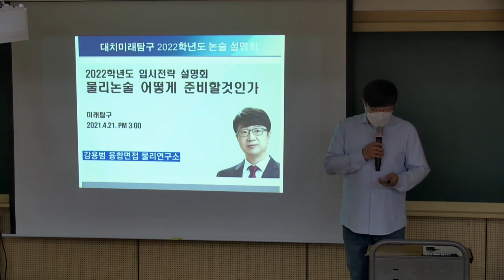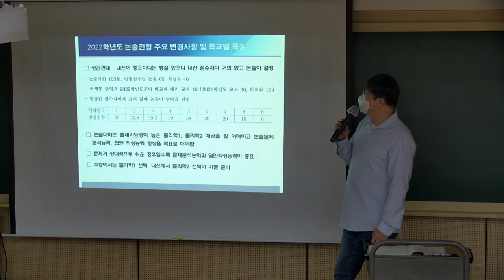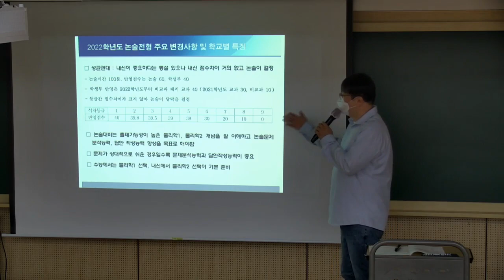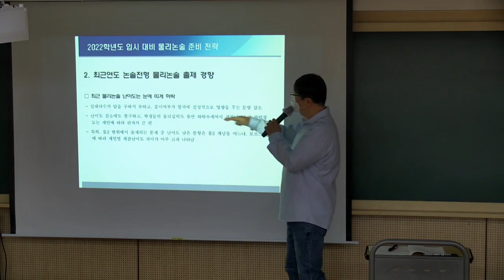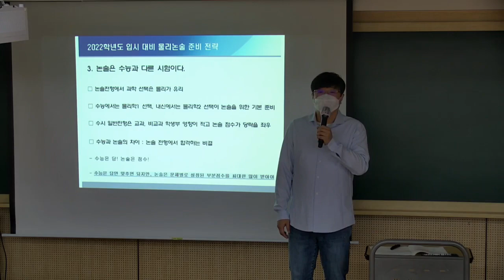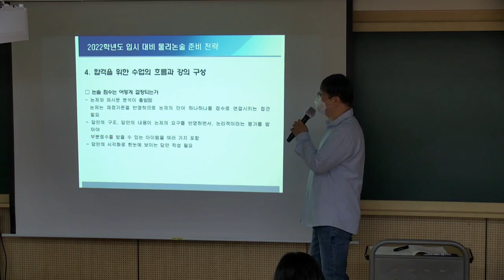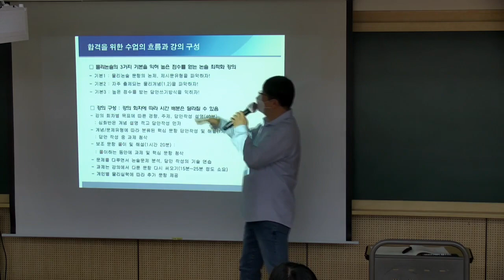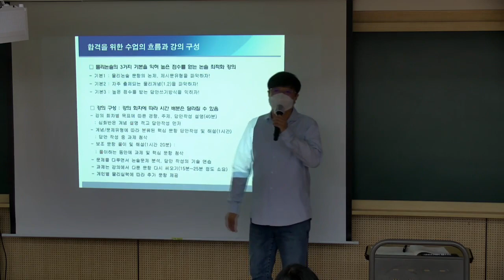대치미탐 논술(자연계)설명회_물리논술 강용범선생님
대치미탐 자연계 논술설명회 - 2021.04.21(수) 14:00